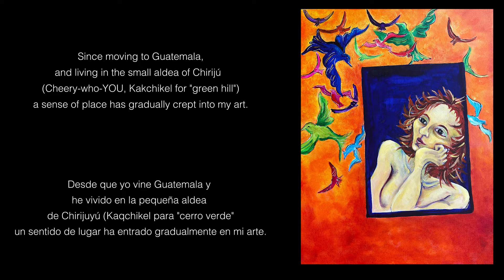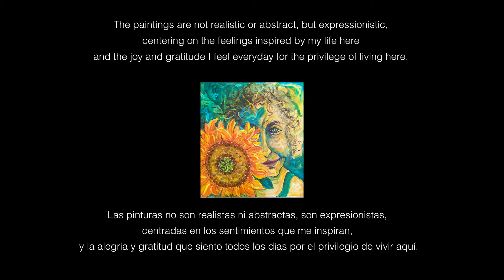Expressions of Chirijuyu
An Art exhibit by artist Eve Chayes Lyman at the Panza Verde Gallery.
September, 2021
Antigua, Guatemala